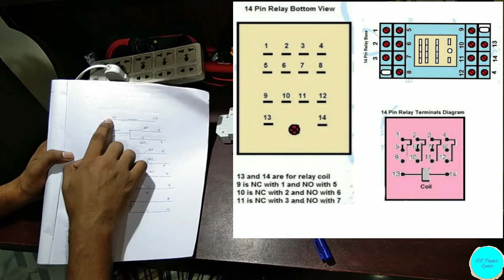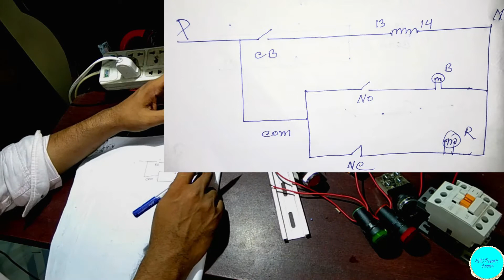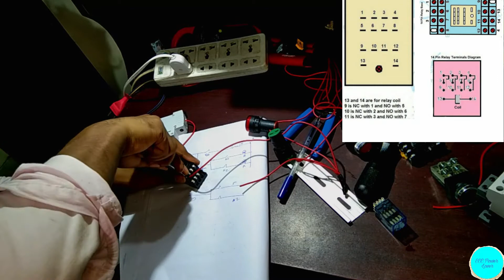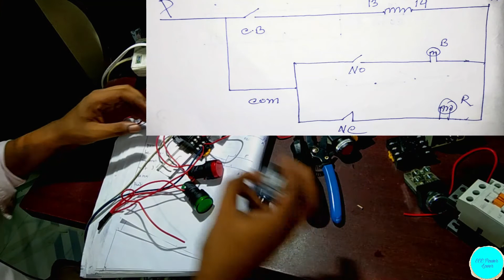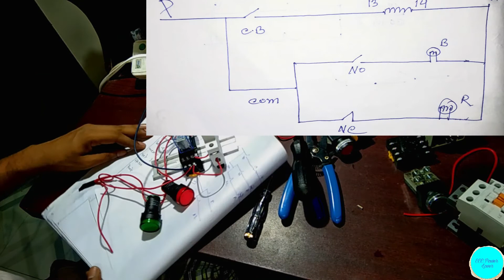Bangla What is Relay? How dose relay work?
What is Relay? How dose relay work? How to use relay. what is relay and how it works. Relay working system .relay working Bangla tutorial.

Electrical AutoCAD 1st tutorial.ইলেকট্রিক্যাল অটোক্যাডের প্রথম টিউটোরিয়াল।

An overview of AutoCAD Software
আসসালামু আলাইকুম সবাই কেমন আছেন? আমি ইঞ্জিনিয়ার মোঃ মাসুম আপনাদের সাথে ইলেকট্রিক্যাল অটোক্যাড নিয়ে কিছু শিখাতে এবং শিখতে চাচ্ছি!